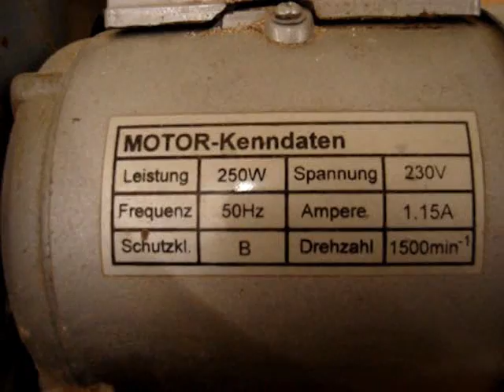Sierra circular casera